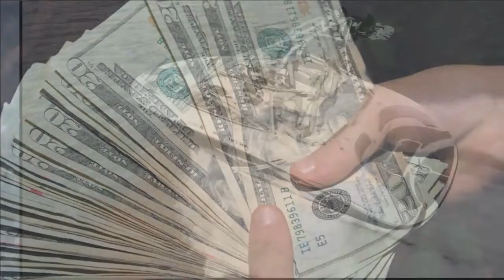Boat Rentals Boynton Beach FL, Best Boynton Beach FL Boat Rentals - Look now!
Enjoying a trip or simply making a great weekend.. Want to rent a boat or even charter a boat for you personally or your loved ones.  BookBoatRentals.com is your number 1 place to uncover terrific service providers for renting a boat.
Leave out all of the troubles of maintenance, and costs of possessing a boat. Call up one of our Boat Rental Companies and they are going to deal with all of that and enable you to have fun!
We have got numerous companies catalogued so you're able to discover the one which meets your needs the best.
We'd like to be where you want to go to get yourself a boat rental throughout the entire country.

We are now opening in Fl, however, we will soon be posting boat rental businesses from coast to coast!

We provide businesses delivering all of these services:
* Boat Rentals
* Motor Boat and Speed Boat Rentals
* Pontoon Boat Rentals
* Ski Boat Rentals
* Sailboat Rentals
* Houseboat Rentals
* Fishing Boat Rentals
* Yacht Rentals
* Paddle Boat Rentals
* Kayak Rentals
* Jet Ski Rentals
* Boat Charters
* Fishing Charters
* Yacht Charters
* Deep Sea Fishing Charters
* Sailboat Charters
* Boat Tours and Boat Cruises
* Marinas